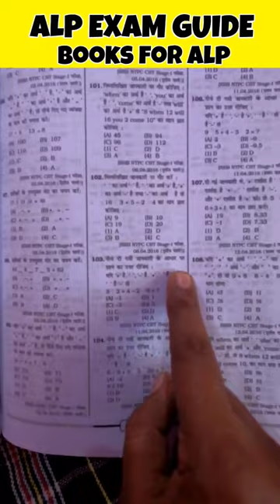Alp exam guide